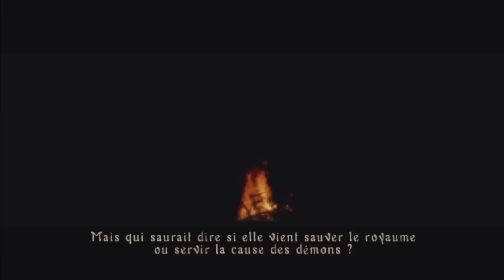Bande Annonce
il s'agit sûrement de LA question qu'on me pose le plus, que cela soit ici, sur dailymotion ou ailleurs, pourquoi tu n'a jamais fini le guide HD de demon's souls :)

et bien je le recommence dès janvier !

Sauf que cette fois ci je vais proposer en vidéo ce que j'ai toujours souhaité faire, le "perfect run" de Demon's Souls,

à savoir qu'en un seul cycle de jeu je vous expliquerai comment :

-obtenir 100% des anneaux du jeu
-voir tous les évènements liés à la tendance des mondes...
-... et à la tendance de votre personnage
-et donc voir les quêtes de mephistopheles ;)

un guide donc très cadré, ou je ressortirai mon build à la BBS, car c'est finalement celui que je maitrise le mieux.

en cadeau donc pour cette fin d'année, le prologue de demon's souls, sans commentaire (une fois n'est pas coutume) mais j'avais besoin d'être concentré pour... enfin vous verrez à la fin de la vidéo !

bonne année à tous, bonnes fêtes, et à très bientôt pour du demon's souls,

et j'en profite pour remercier tous ceux qui me soutiennent régulièrement dans mes démarches de "youtuber", sans vous tous j'aurai arrêté depuis bien longtemps :)

Umbasa.